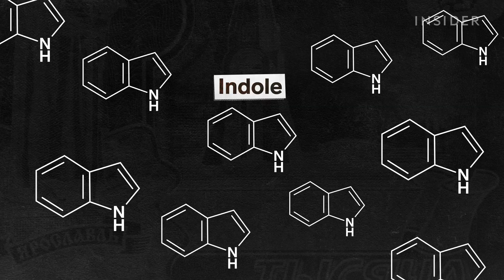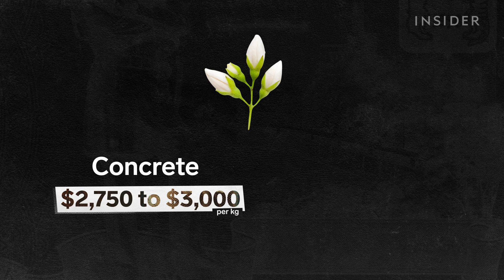Why Jasmine Oil Is So Expensive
A kilogram of jasmine oil can cost $5,000. But to get that small amount of oil, harvesters need to handpick over 5,000 jasmine buds. Once the flower blooms, producers in India quickly process it into one of the priciest absolute oils in the world. Today, jasmine oil is an integral ingredient in many luxury perfumes, including Dior's J'Adore, Guerlain's Shalimar, and Chanel No. 5. So, what does jasmine oil smell like? And why is it so expensive?